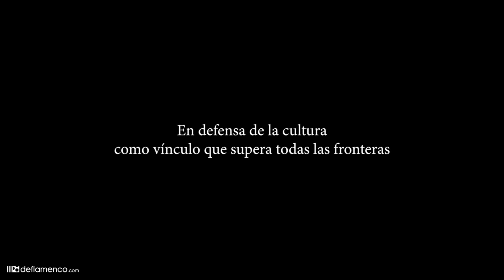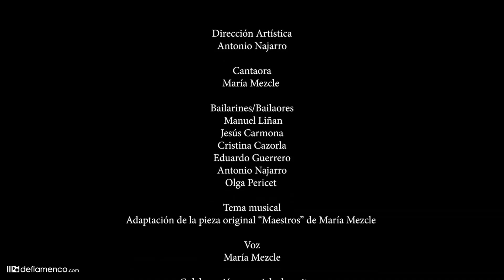Flamenco en el Museo del Prado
El Museo Nacional del Prado y la Asociación de Tablaos Flamencos de Madrid se han unido para celebrar el Día Mundial del Turismo, 27 de septiembre, en una acción en la que grandes estrellas del flamenco y la danza española actuales como son Antonio Najarro (dirección artística e interpretación de castañuelas), Manuel Liñán, Olga Pericet, Eduardo Guerrero y Jesús Carmona (baile flamenco), Cristina Cazorla (escuela bolera) y María Mezcle (cante flamenco) dialogan con las obras maestras  que reciben a los visitantes en la exposición “Reencuentro”.

Con la dirección artística de Antonio Najarro participan al baile además del propio Najarro, Eduardo Guerrero, Manuel Liñán, Olga Pericet, Jesús Carmona, Cristina Cazorla (escuela bolera). Sobre unas sevillanas "Maestros" adaptadas de María Mezcle.

¡Gracias por compartir el video desde el enlace de Youtube!  Gracias por respetar nuestro trabajo.

- Sigue la actualidad del Flamenco a través de nuestros videos.